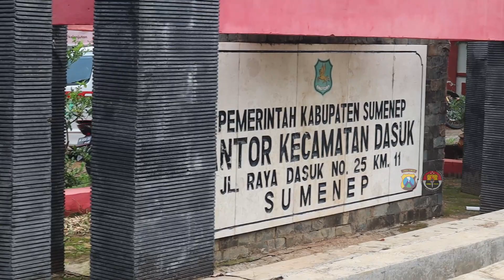PENGECEKAN PPK KECAMATAN MANDING DAN KECAMATAN DASUK